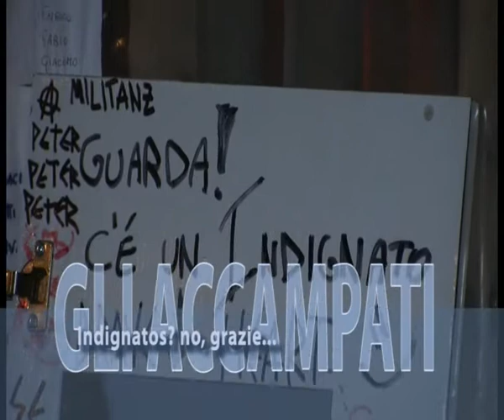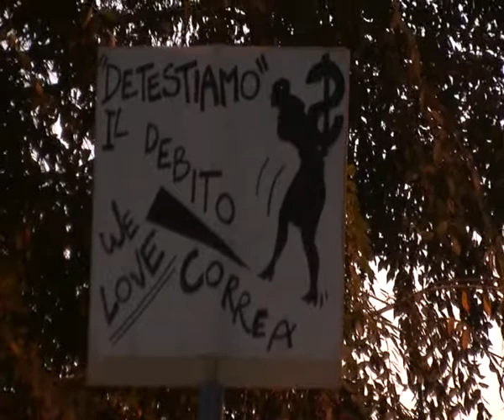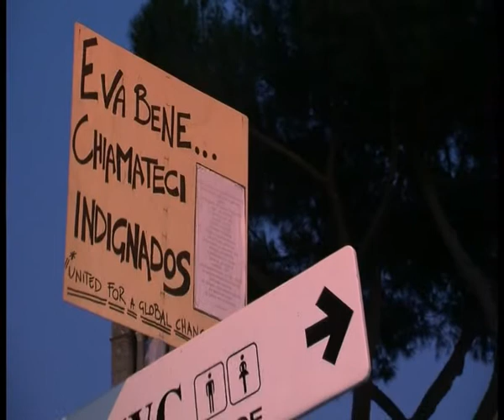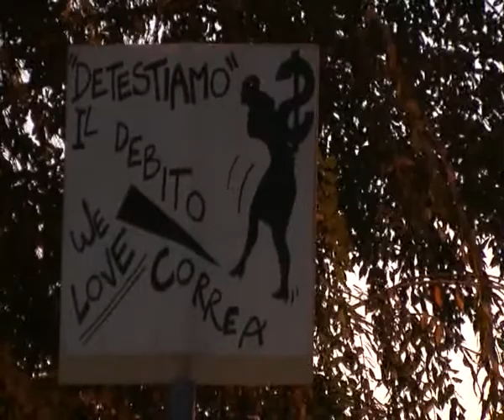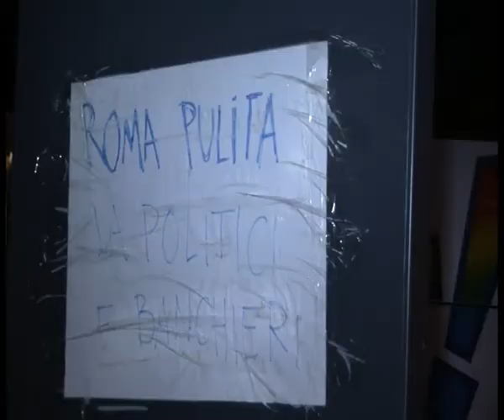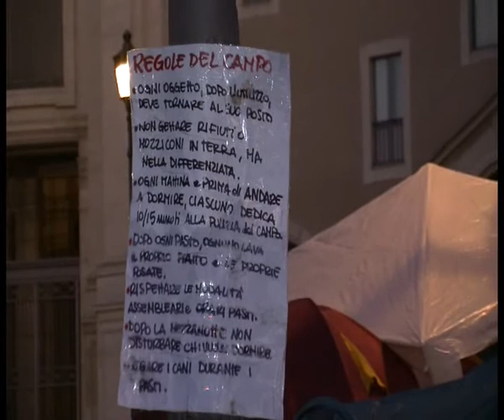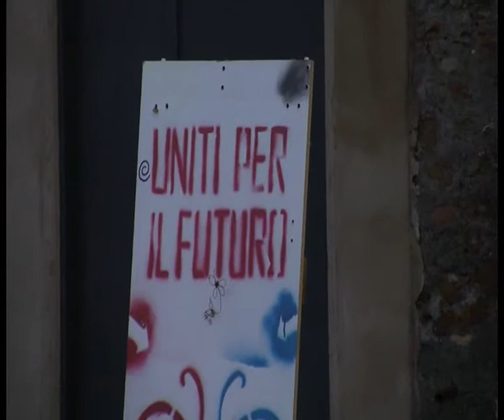ZTL ROMA - gli accampati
servizio Format ZTL su Accampati in piazza Santa Croce in Gerusalemme